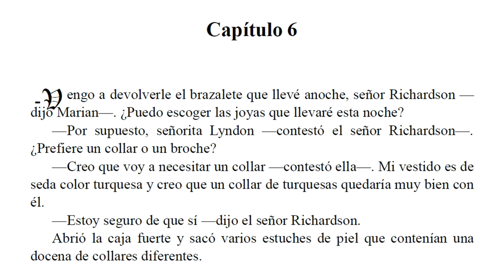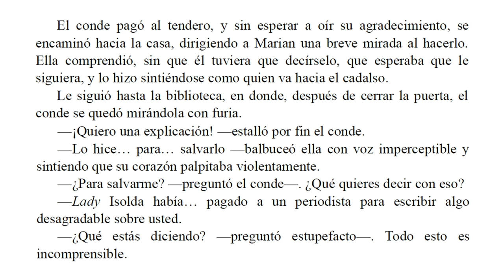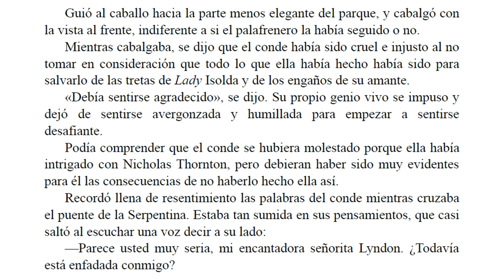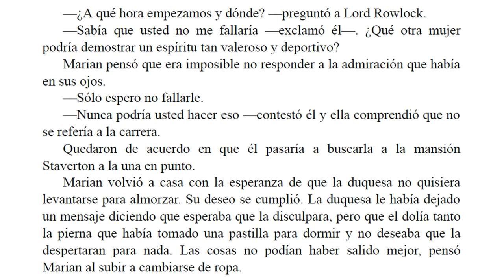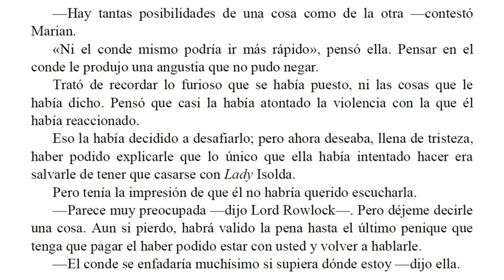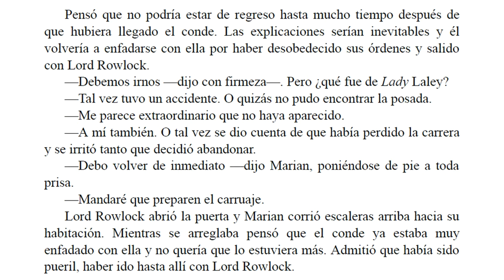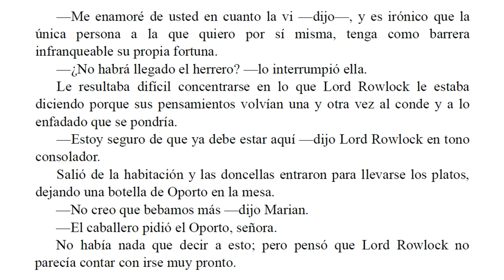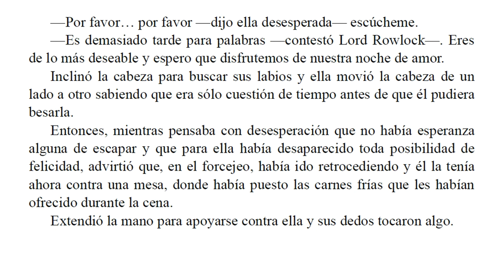La Traviesa Heredera - Barbara Cartland - Parte 6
Marian es una joven heredera huérfana que huye de la escuela y se encuentra rumbo a Londres en un carruaje tirado por los caballos mas espléndidos que ha visto en su vida. Por desgracia el apuesto noble que lleva las riendas resulta ser nada menos que el conde de Staverton… su desconocido y odiado tutor.

Marian causa sensación desde el primer momento que entra en un salón de baile. Sus inesperadas aventuras trastornan por completo la bien ordenada vida del conde.

Sólo después de derrotar a dos atractivas rivales y escapar de las garras de un cazador de fortunas Marian logra sentir el corazón del conde palpitando junto al suyo…